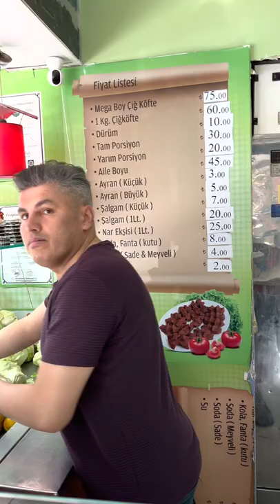KIŞKIRTMA ! 😤 Arkadaşlar Çiğköfteci Mehmet’in Üzerine Çok Gittik !!! 🤪🤣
DİĞER VİDEOLARIMIZ ;